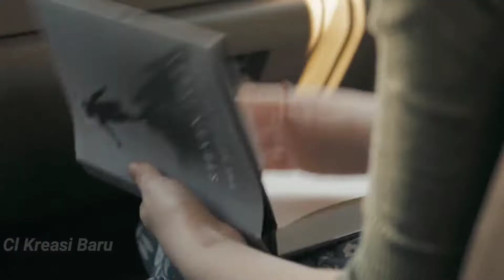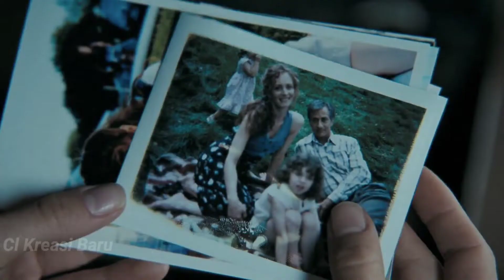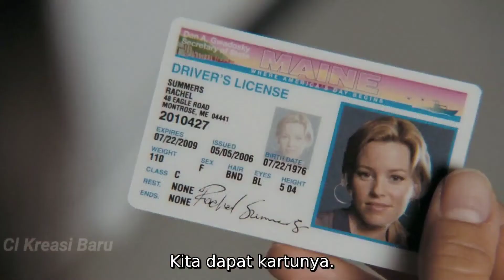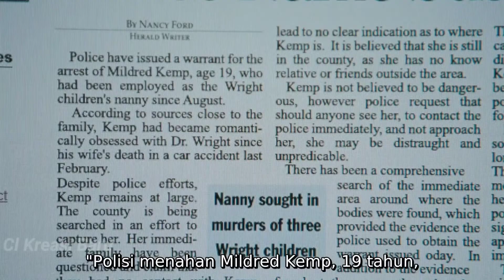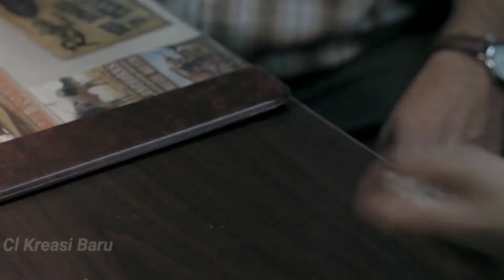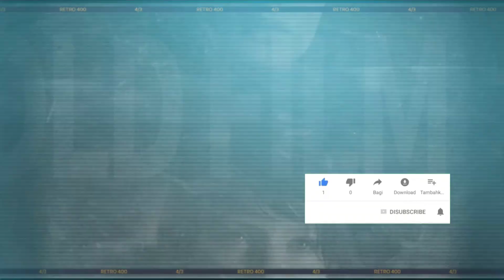GADIS REMAJA TEGA MENGHABISI CALON ISTRI SANG AYAH_Alur Cerita Film Uninvited (2009)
Selamat bergabung di Channel ini.
Di video kali ini saya akan kembali berbagi alur cerita film dan film ini berjudul the Uninvited (2009)

Sutradara :
Charles Guard dan Thomas Guard

Dibintangi:
Emile Browning, Arielle Kebbel, Elisabeth Banks,David Starthairn, Jesse Moss

uninvited 2009 trailer,
uninvited 2009 full movie,
uninvited 2009,
the uninvited 2009 ending,
the uninvited 2009 movie,
the uninvited 2009 explained,
the uninvited 2009 soundtrack,
the uninvited (2009),
the uninvited 2009 full movie,
the uninvited 2009 trailer in hindi,
the uninvited 2009 full movie download,
the uninvited (2009 film),
the uninvited 2009,
uninvited,
the uninvited sub indo